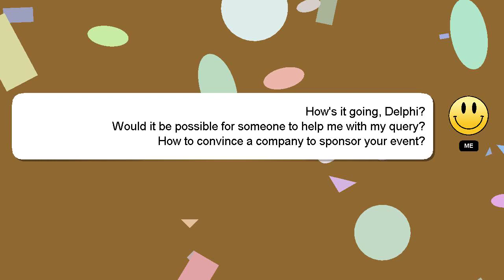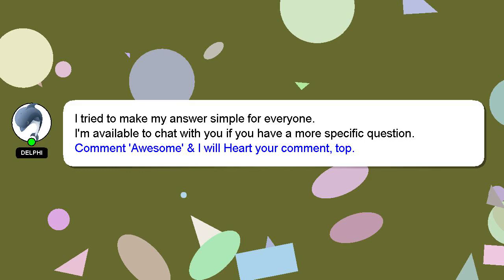How to convince a company to sponsor your event?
Let me give you a quick introduction about myself, Welcome, I'm Delphi. Allow me to support you in answering your questions.

If you require more detailed information, please don't hesitate to comment or chat with me. I will 'heart' your answer as a sign of appreciation.

*2 What we are experimenting :*